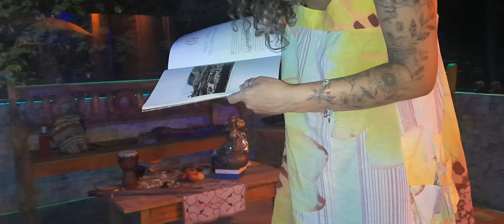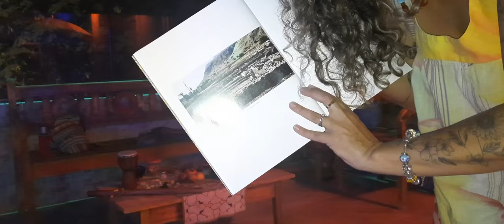somos.Madalena | ciclo.lunar.2 | dia.5 | santa maria madalena de magdala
somos.Madalena é uma websérie dirigida por Carolina Steiner cocriada pela comunidade crie | consciência e regeneração impulso eco, demonstrando cotidianamente os conceitos aprendidos, vivenciados, sistematizados e disseminados para a manifestação coletiva da consciência de Maria Madalena de Magdala🌹 em Gaia 🌎aqui-agora.